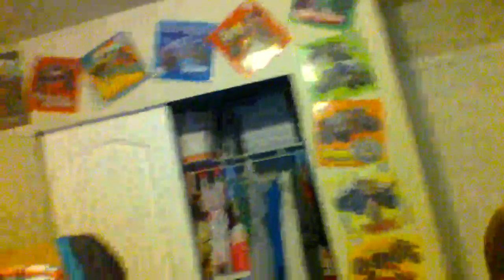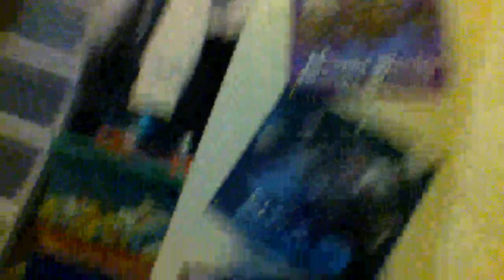Face reveal part 1